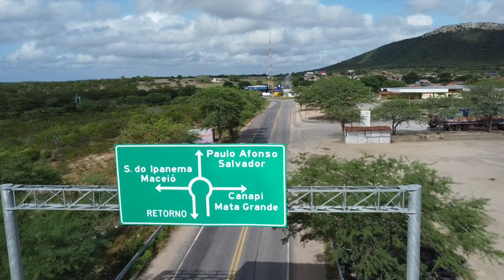IMAGENS AÉREAS DO POVOADO CARIÉ EM CANAPI-AL (VIDEO ATUALIZADO). Drone dji mini se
NESSE VÍDEO VOCÊS VÃO VER IMAGENS AERÉAS DO POVOADO CARIÉ QUE FICA NO MUNICIPIO DE CANAPI ALAGOAS.
ESSAS IMAGENS VÍSTA DE CIMA DO POVOADO CARIÉ FOI FEITO COM O DRONE DJI MINI SE.
POVOADO DO CARIÉ FICA NO LADO DA BR423 E BR316.
IMAGENS DE DRONE DO POVOADO CARIÉ 2022.
POVOADO CARIÉ CANAPI ALAGOAS.